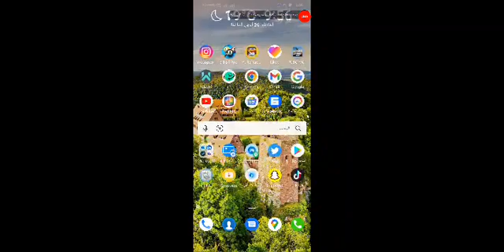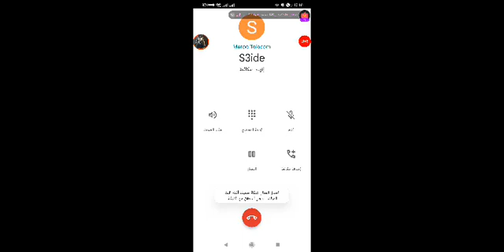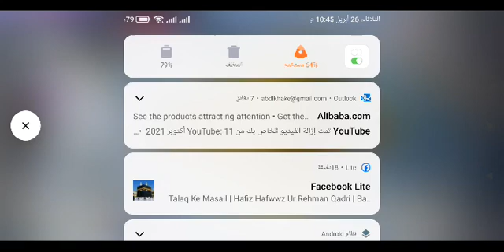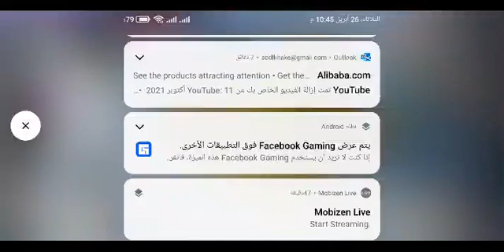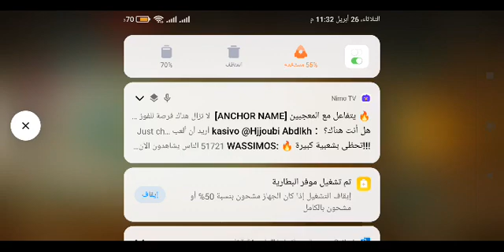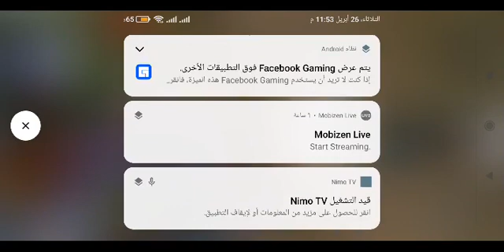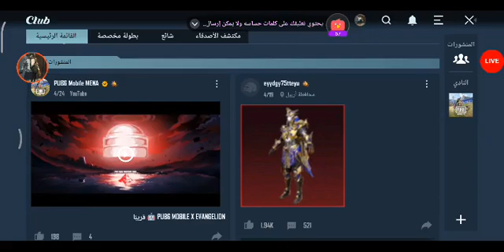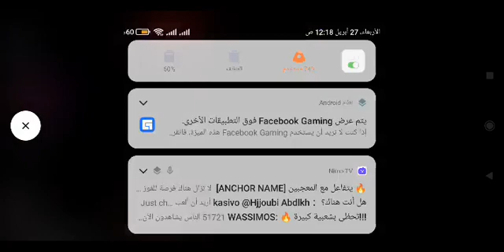28 أبريل 2022